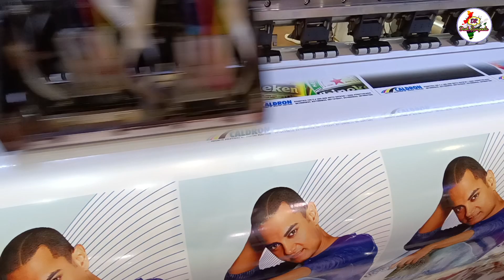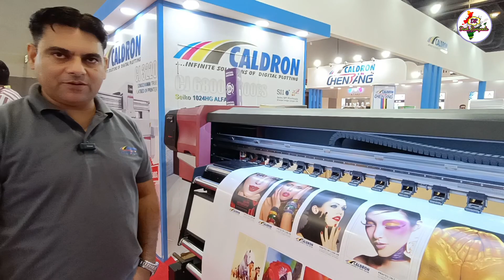Caldron Graphics || Sign India Expo 2024 | Media Printing Machine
Caldron Graphics
Mr Afzal Khan
Marketing Business Head

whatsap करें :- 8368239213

हेलो दोस्तो आप सबका स्वागत है मेरे चैनल पर उम्मीद है आप सभी को मेरी वीडियो पसंद आई होगी।

This video is made for education or awareness purposes only to give market related information. Desh Rangeela & YouTube is not responsible for any profit or loss in any kind of business. It all depends on the customers business plan & hard work before buying anything. Must research in the market from your side before any kind of business or purchase.

ये वीडियो सिर्फ मार्केट और नए उद्योग की जानकारी देने के उद्देश्य बनाई गई है। यदि आप वीडियो के माध्यम से कोई भी खरीदारी करते है और आपके साथ कुछ धोका या नुकसान होता है तो उसकी जिम्मेदारी Desh Rangeela और Youtube की नही होगी। ग्राहक कुछ भी खरीदारी अपने विवेक और समझदारी से करे।